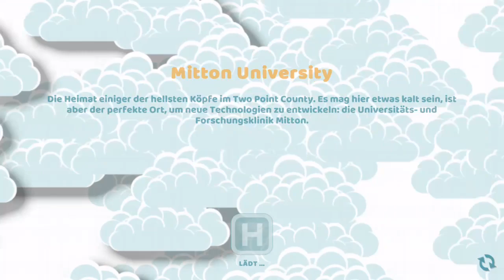Two Point Hospital 23 die Leute sterben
Herzlich Willkommen,

Sie sehen hier meine Streaming &#34;Highlights&#34; von Twitch.tv/BrightOneDaniel

Seit auch gerne in meinen Streams dabei und lasst uns Spaß haben.  Könnte auch gerne Kommentieren, Liken und ein Abo da lassen.